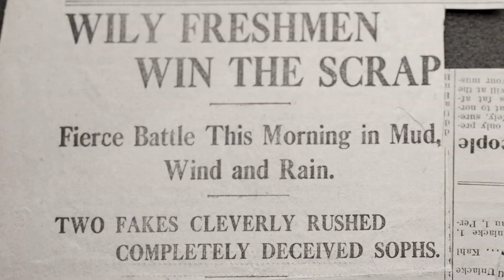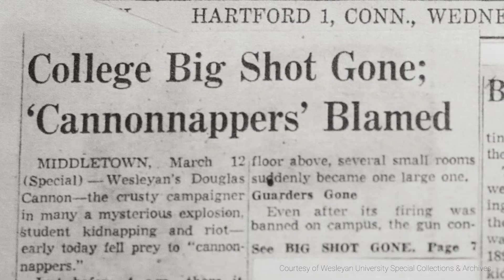The Douglas Cannon - Wesleyan University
One of the most enduring and celebrated sagas in Wesleyan’s history is the Douglas Cannon.

For more on the history of the Douglas Cannon,